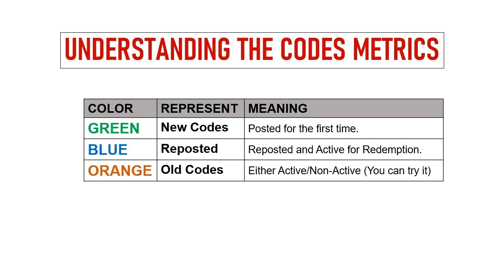🔥 Astonishing Basketball Codes| Astonishing Basketball Promo Codes| Astonishing Basketball Gift Code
Today I will share new codes for Astonishing Basketball Manager.

Redeem Process:
Step 1: In game, tap on the More icon on the game screen.
Step 2: In new window, tap on the Settings button then Promo Codes button.
Step 3: Enter the codes provided in the text area.
Step 4: Tap on the Validate button and that's all.